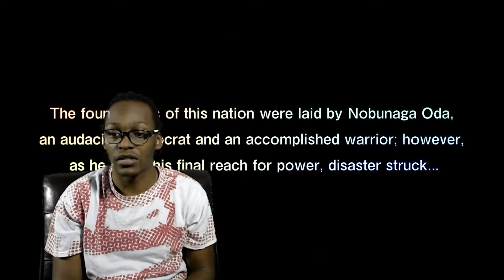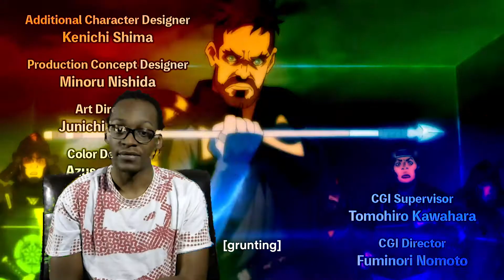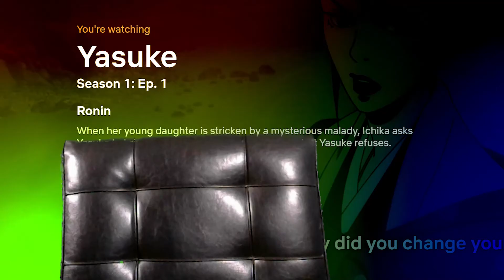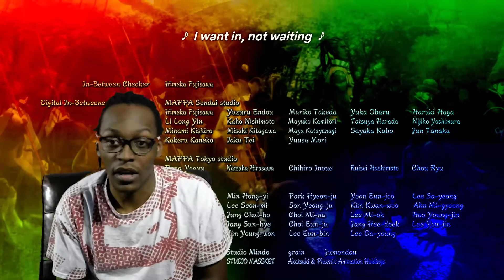ZachReacts to Yasuke EP1 The Legendary Black Samurai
It's Time! Yasuke! The Legendary Black Samurai has arrived!
00:00 Intro
02:19 Reaction Start
19:43 Discussion